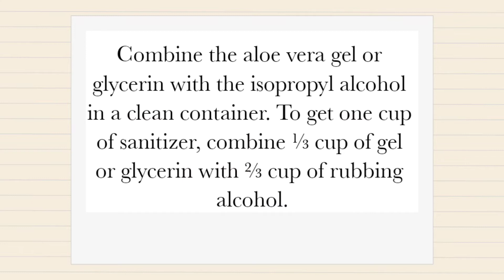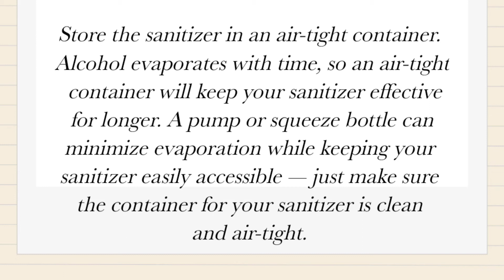How To Make Hand Senitizer At Home ?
Hi!

50. fight against infectious agents and coronavirus at home.
How to make sanitizer at home
how to use hand sanitizer
how to make sanitizer sprey at home
diy hand sanitizer for 50 Rs only

How to make sanitizer at home in hindi | homemade Hand sanitizer recipe  - If you want to know how to make sanitizer at home, watch this tutorial video on homemade sanitizer recipe. with this hand sanitizer recipe you can make hand sanitizer at home that can kill 99% germs including bacteria, virus and protozoa. In this rapidly growing coronavirus spread, use this diy hand sanitizer recipe to clean your hands completely before every single meal. You can make this simple handmade sanitizer of 300 mL for Rs. 40 Only.

Instructions for the WHO formulation to make Hand Sanitizer at Home
Ingredients
 • 1 cup of 99% isopropyl alcohol
 •  • 1 tablespoon of 3% hydrogen peroxide
 • 1 teaspoon of 98% glycerin
 •  • ¼ cup, 1 tablespoon, and 1 teaspoon (or 85 milliliters) of sterile distilled or boiled cold water

How do you make homemade hand sanitizer?
How do you make strong sanitizer?
How do you make a sanitizer with 70% alcohol?
How do you make a Dettol Sanitizer?